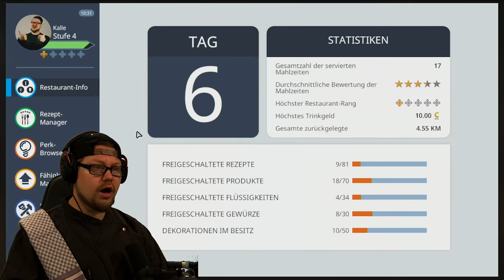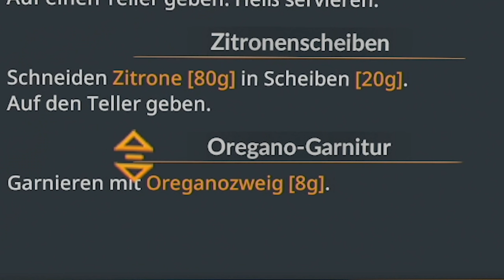Alles läuft schief in Kalle's Sterneküche! | Cooking Simulator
Moin, heute gibt es mal wieder ne Runde Cooking Simulator auf die Augen, bei der nahezu alles schief läuft. :D

Viel Spaß.